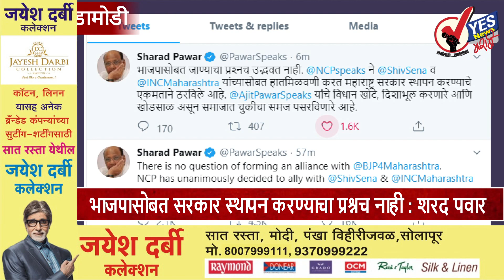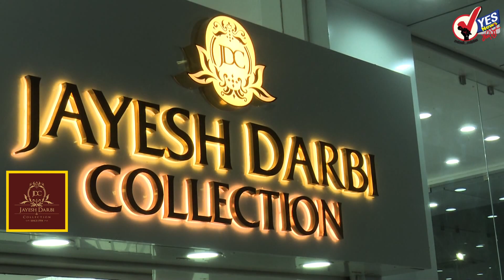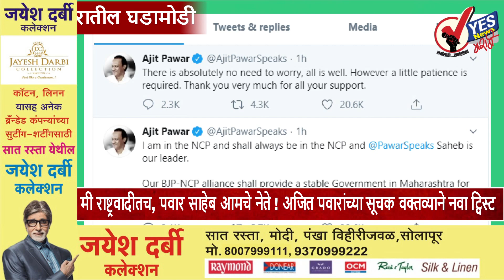भाजपासोबत सरकार स्थापन करण्याचा प्रश्नच नाही : शरद पवार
मी राष्ट्रवादी काँग्रेसमध्येच आहे आणि कायम राष्ट्रवादीमध्येच राहीन. शरद पवार साहेब आमचे नेते आहेत. भाजपा आणि राष्ट्रवादी काँग्रेस मिळून लोकांच्या कल्याणासाठी महाराष्ट्रात स्थिर सरकार देतील,  असं ट्विट अजित पवारांनी केलं होतं. अजित पवारांच्या ट्विटला शरद पवारांनी उत्तर दिलं आहे. "भाजपासोबत सरकार स्थापन करण्याचा प्रश्नच नाही. शिवसेना, काँग्रेससोबत सरकार स्थापन करण्याचा निर्णय राष्ट्रवादी काँग्रेसनं एकमतानं घेतला आहे. अजित पवारांनी केलेलं विधान खोटं असून दिशाभूल करणारं आहे. संभ्रम निर्माण करण्यासाठी खोट्या शक्यता व्यक्त केल्या जात आहेत," असं शरद पवार यांनी म्हटलं आहे.

राज्यपालांनी नैतिकतेच्या आधारावर राजीनामा द्यायला हवा : अशोक गेहलोत
राज्यात निर्माण झालेल्या परिस्थितीवरून राजस्थानचे मुख्यमंत्री अशोक गेहलोत यांनी राज्यपाल भगतसिंह कोश्यारी यांच्यावर टीका केली आहे. 'नैतिक आधारावर महाराष्ट्राच्या राज्यपालांनी राजीनामा द्यायला हवा. त्यांनी भाजपाशी मिळवत कृती केली आहे. हे दुर्दैवी आहे,' असं गेहलोत यांनी म्हटलं आहे.

राष्ट्रवादीच्या आमदारांशी संवाद साधल्यानंतर उद्धव ठाकरे ललितवर
शिवसेनेचे पक्षप्रमुख उद्धव ठाकरे यांनी राष्ट्रवादीचे अध्यक्ष शरद पवारांची भेट घेतली. त्यानंतर उद्धव ठाकरे यांनी राष्ट्रवादीच्या आमदारांशी संवाद साधला. कोणत्याही दबावाला बळी पडू नका, असं आवाहन करत त्यांनी दिलासा असून ही बैठक आटोपून उद्धव ठाकरे हे शिवसेनेच्या आमदारांच्या भेटीसाठी हॉटेल ललितवर दाखल झाले आहेत.

उद्या सकाळपर्यंत राज्यपालांच्या निर्णयाचे सर्व कागदपत्रे सादर करा -न्यायालय
राज्यातील सरकार स्थापनेचा पेच उद्यावर गेला आहे. सत्तास्थापन करण्यासाठी भाजपाला निमंत्रण देण्याचा निर्णय कोणत्या कागदपत्रांच्या आधारे घेतला. यासंदर्भातील सर्व कागदपत्रे उद्या (२५ नोव्हेंबर) सकाळी १०: ३० वाजतापर्यंत सादर करावी, असे आदेश सर्वोच्च न्यायालयानं सॉलिसिटर जनरल तुषार मेहता यांना दिला आहे. सरकारच्यावतीनं बाजू मांडतांना तुषार मेहता यांनी "न्यायालयानं आदेश दिल्यास राज्यपालांनी जो निर्णय घेतला, त्यासंदर्भातील कागदपत्रे सादर करू," असं सांगितलं होतं.

मी राष्ट्रवादीतच, पवार साहेब आमचे नेते ! अजित पवारांच्या सूचक वक्तव्याने नवा ट्विस्ट
राज्याच्या उप-मुख्यमंत्रीपदाची शपथ घेतल्यानंतर अजित पवार रविवारी सोशल मीडियावर सक्रीय झालेले आहेत. शपथ घेतल्यानंतर अभिनंदन केलेल्या सर्व भाजपा नेत्यांचे अजित पवार यांनी आभार मानले आहेत. अजित पवारांनी स्वगृही परतावं यासाठी राष्ट्रवादी काँग्रेसचे नेते एका बाजूला प्रयत्न करत असताना, अजित पवारांनी एक सूचक ट्विट करत महाराष्ट्राच्या राजकारणात एक नवा ट्विस्ट आणला आहे.

टीम इंडियाकडून बांगलादेशी वाघांची शिकार, मालिकेतही मारली बाजी
कोलकात्याच्या इडन गार्डन्स मैदानावर खेळवण्यात आलेल्या ऐतिहासिक दिवस-रात्र कसोटी सामन्यात भारतीय संघाने बाजी मारत कसोटी मालिकेवर निर्विवाद वर्चस्व गाजवलं आहे. टी-२० मालिकेत २-१ ने बाजी मारल्यानंतर कसोटी मालिकेतही भारताने २-० असा विजय मिळवत आयसीसीच्या कसोटी अजिंक्यपद स्पर्धेतलं आपलं अव्वल स्थान अधिक भक्कम केलं.

उद्धव ठाकरे मुख्यमंत्री झाले नाही, म्हणून शिवसैनिकाचा आत्महत्येचा प्रयत्न
भाजपानं अचानक शनिवारी सत्तास्थापनेचा दावा करत देवेंद्र फडणवीस यांनी मुख्यमंत्री पदाची शपथ घेतली. पण, मुख्यमंत्रीपदानं उद्धव ठाकरे यांना हुलकावणी दिल्याच्या नैराश्यातून वाशिम जिल्ह्यात एका शिवसैनिकानं आत्महत्येचा प्रयत्न केला आहे. रमेश बाळू जाधव असं या शिवसैनिकाचं नाव आहे.

राष्ट्रवादीचा नवा डाव : राजभवनाला सोपवली आमदारांची लिस्ट, अजित पवारांचेही नाव
एकीकडे सत्तास्थापनेचा पेच सुप्रीम कोर्टात पोहोचलेला असताना राष्ट्रवादीने नवा डाव खेळायला सुरूवात केली आहे. राष्ट्रवादीने चक्क आपल्याला पक्षातील ५१ आमदारांचा पाठिंबा असल्याची लिस्टच राजभवनाला सोपली आहे. विशेष म्हणजे, या यादीत खुद्द अजित पवार यांचे नाव आहे. राजभवनात राज्यपाल भगतसिंह कोश्यारी नव्हते. मात्र, राष्ट्रवादीने ही यादी राजभवनाला सोपवली आहे